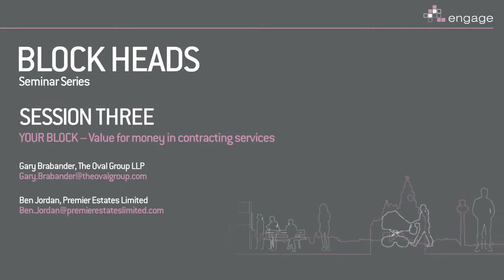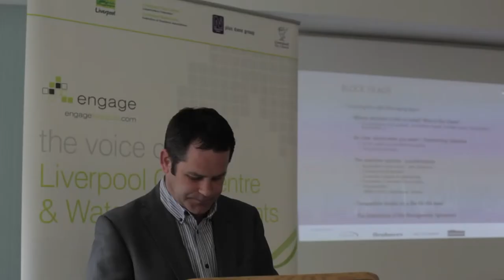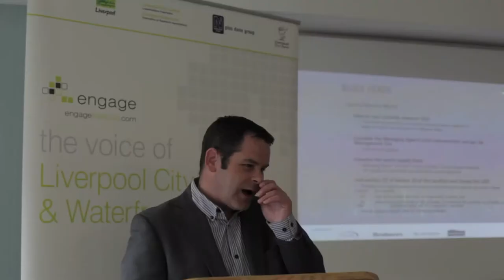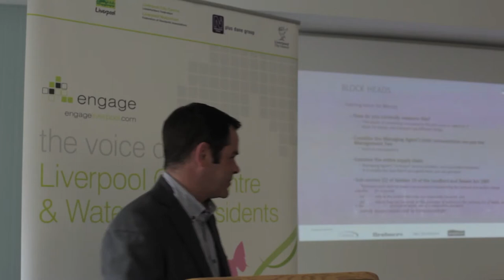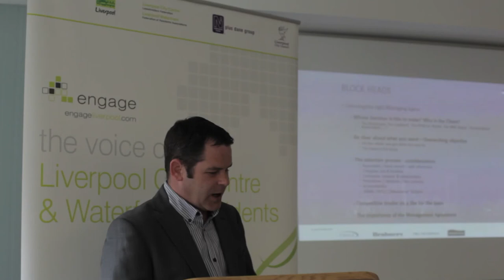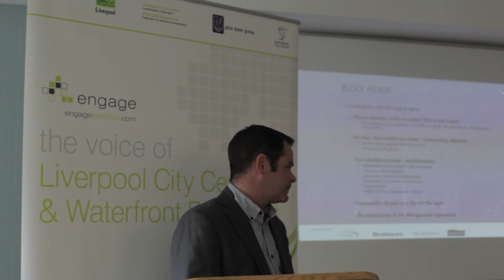Blockheads Seminar Series: Seminar 3| Part 7 Choosing the right managing agent pt.2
Filmed on Saturday 5th, April 2014, at Brabners Liverpool

SESSION THREE: Value for money in contracting services

Speakers:

Gary Brabander, The Oval Group LLP

Ben Jordan, Premier Estates Limited

Engage Liverpool
Premier Estates

Oval
Brabners
Hill Dickinson
Weightmans